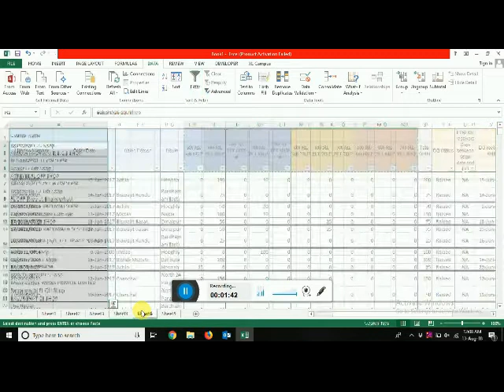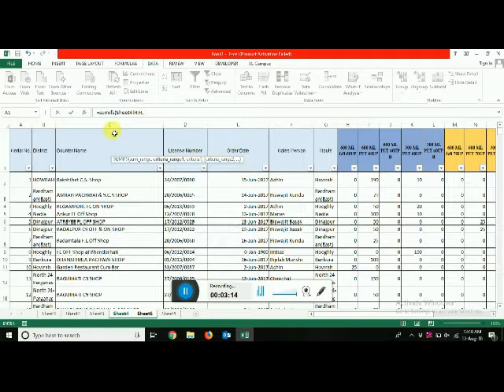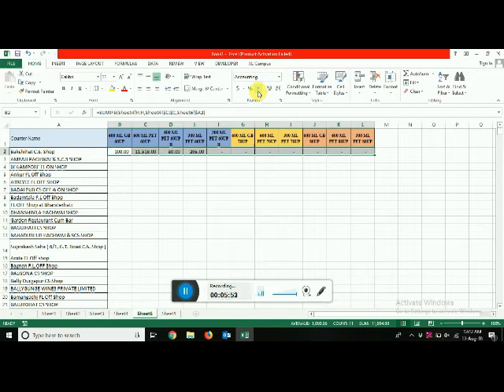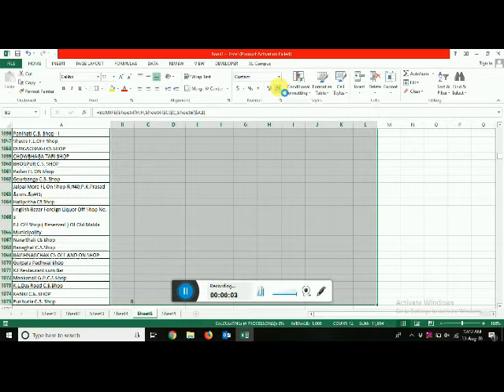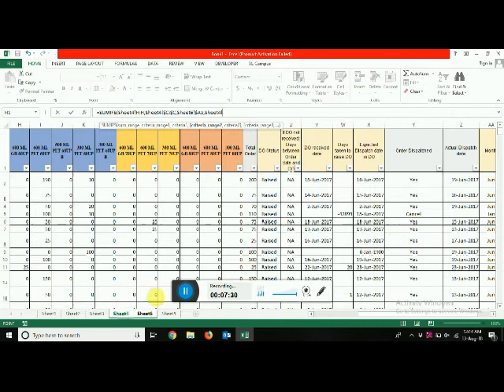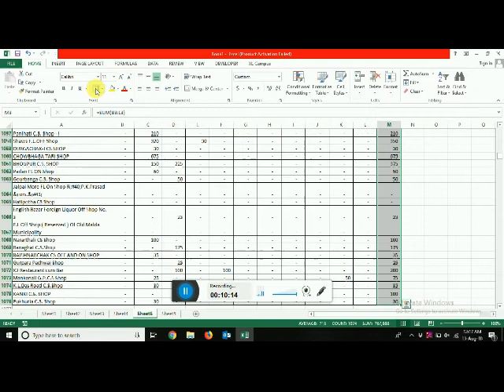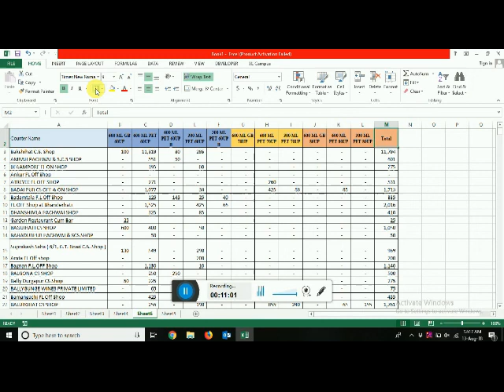advance excel in Bengali Part 2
Calculating SUMIFS calculation and Text formula application by using month and year

Other Excel Video Link